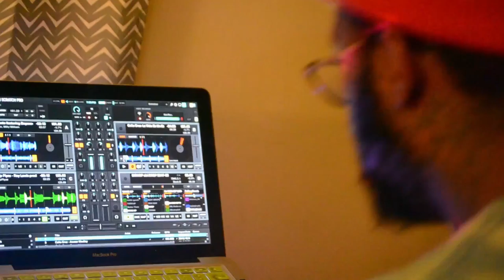A Nekki B. Project- DJ Bishop Don Teaser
A Nekki B. Project collaborated with International Dj Bishop Don to release a custom Dj promo piece.